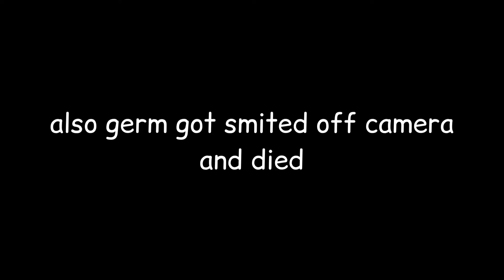the wiggles vs the world part four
one final wiggle